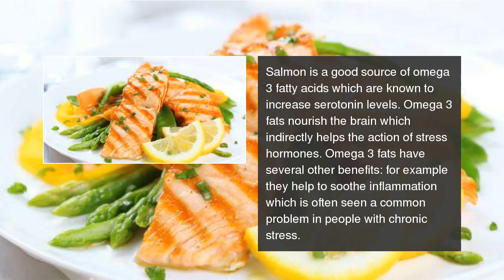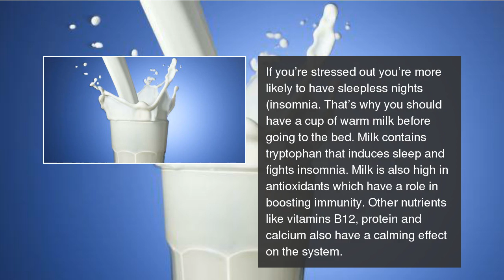7 foods you must have to beat stress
If you just can't handle the stress, try indulging into a diet that helps relieve you from stress in an instant. You could munch on some nuts or have some chocolate to help divert your mind.  7 foods you must have to beat stress